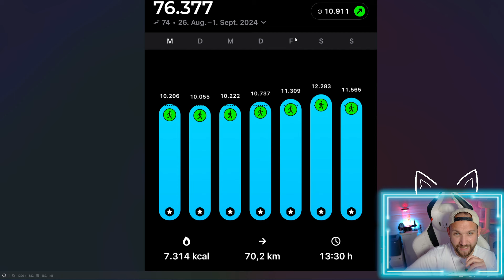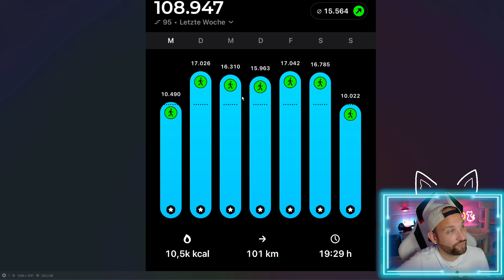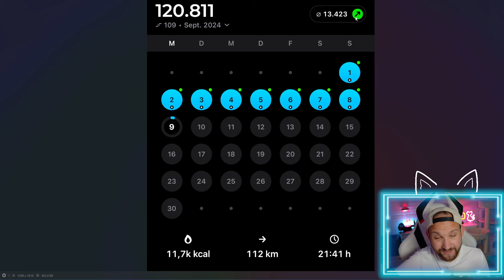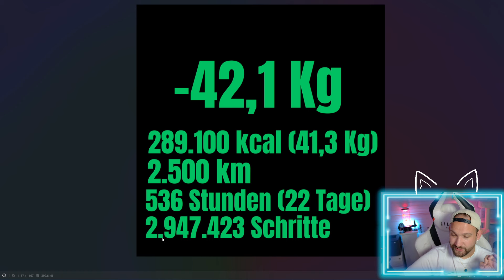SCHOCK! Denny MUSS WIEDER auf die Waage! Joggen als Gewichtsturbo?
Meine Lieben, es ist wieder soweit – ich muss erneut auf die Waage. Habe ich endlich die Plateau-Phase überwunden? Und wie hat sich das Joggen auf meinen Körper ausgewirkt? Seid gespannt!